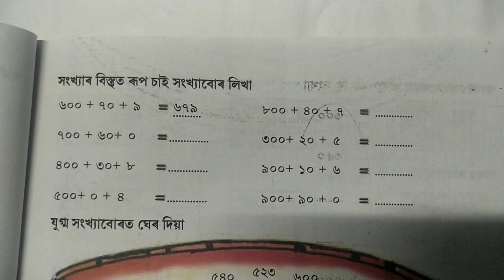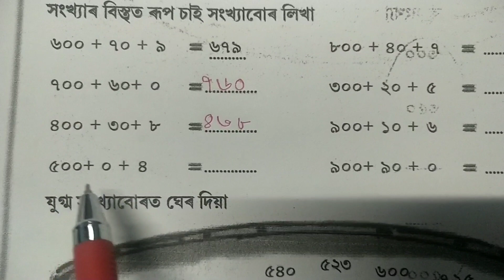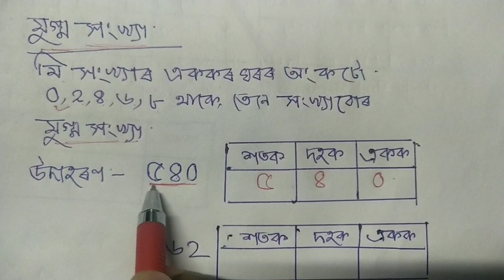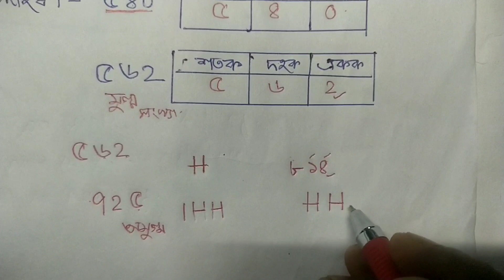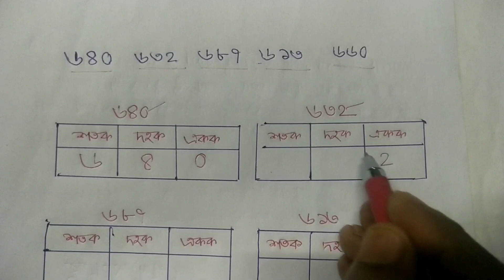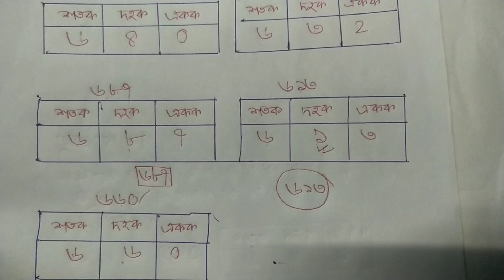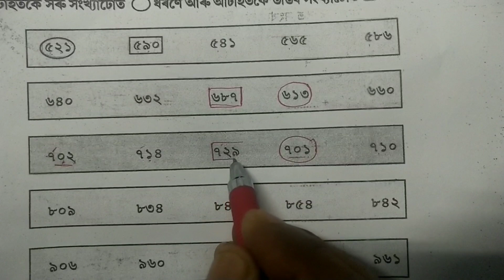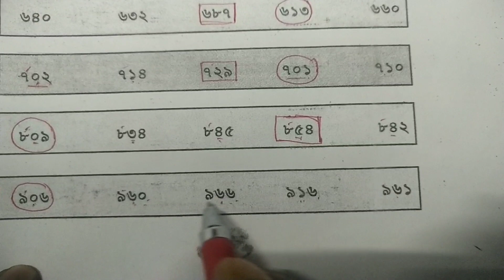SCERT,ASSAM. CLASS-3 MATH গণিত , CHAPTER-4, PAGE NO. 63 সংখ্যাৰ ধাৰণা (৫০১-৯৯৯লৈ) , PART-6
সংখ্যাৰ সংক্ষিপ্তৰূপ, যুগ্ম সংখ্যা , সৰু ডাঙৰ নিৰ্ণয়